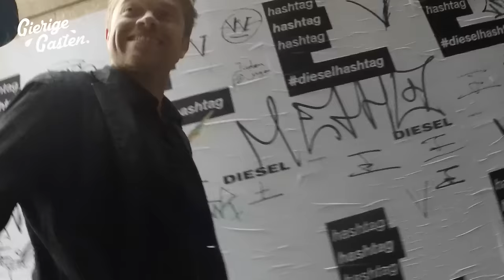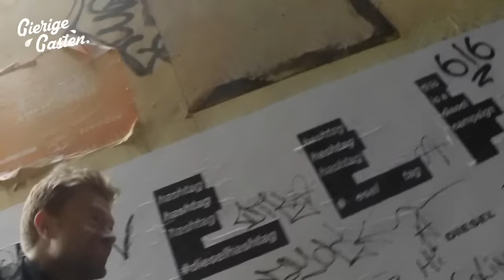Gratis naar de kermis met Prankster | Gierige Gasten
Deze week helpen wij onze twitteraar om gratis naar de kermis gegaan. We hadden wat hulp nodig dus hebben we Prankster opgetrommeld. Ben je benieuwd hoe dit afloopt kijk dat gauw verder! Neem ook even een kijkje op het kanaal van Prankster! Wij hebben ze de opdracht gegeven om een gierige streek uit te voeren. Je kan deze hier vinden: